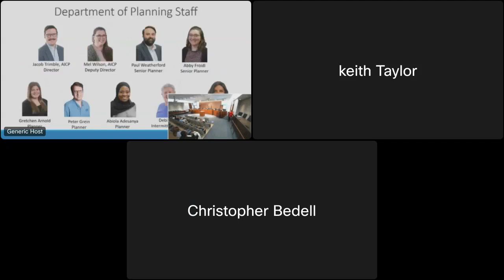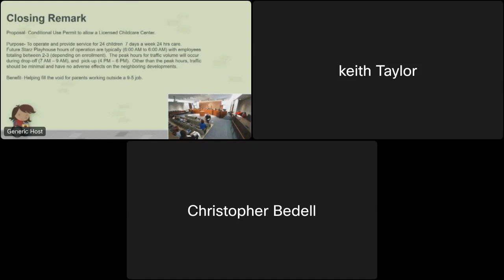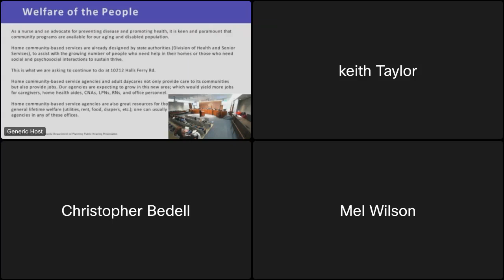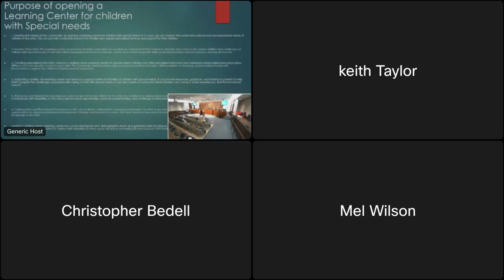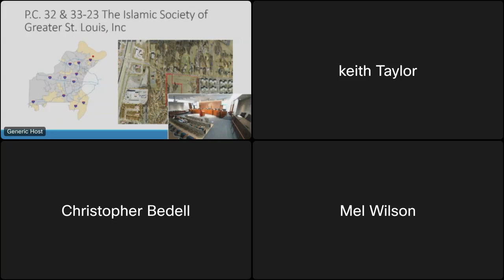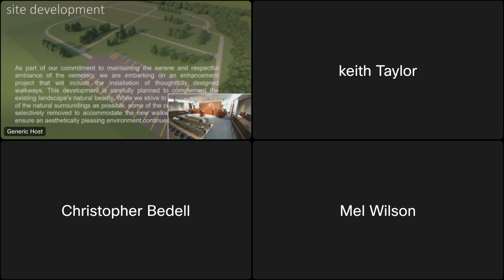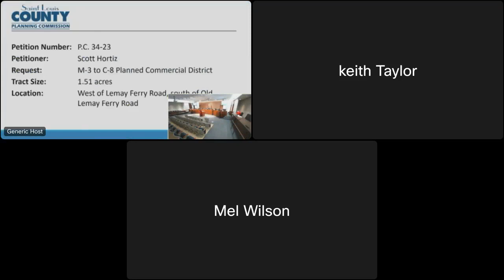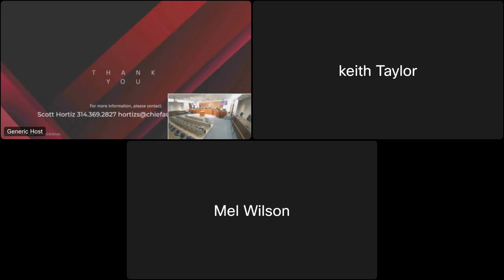Planning Commission Public Hearing November 14, 2023